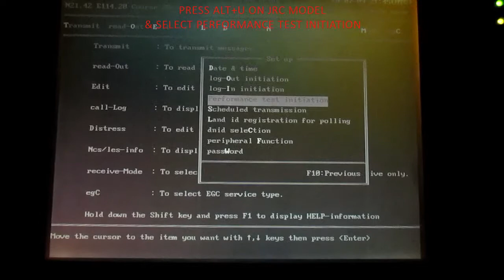SAT C PV Test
Monthly SAT C PV Test